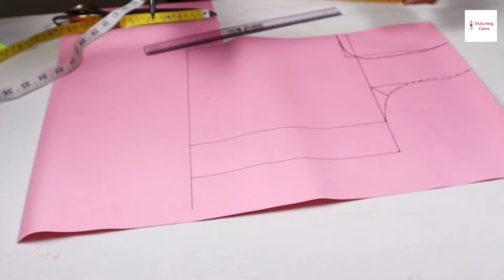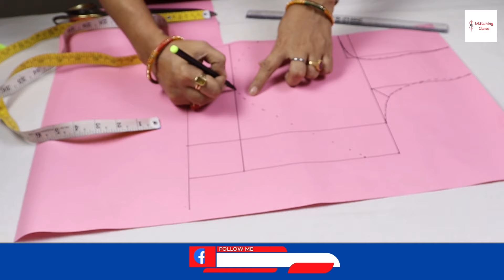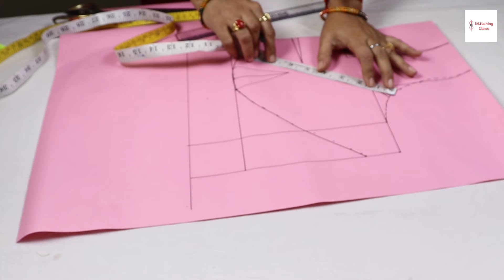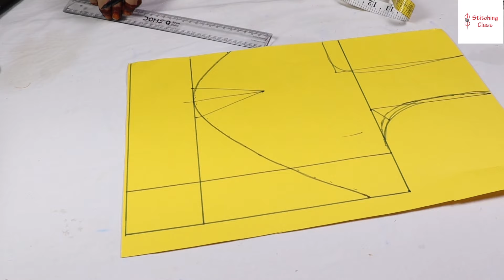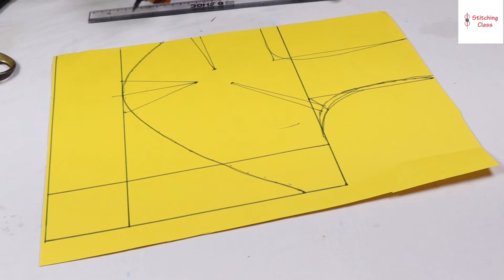1+1 गोल कर बेल्ट ब्लाउज | Round Cut belt blouse Cutting and stitching | Blouse Back Neck design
1+1 गोल कर बेल्ट ब्लाउज | Round Cut belt blouse Cutting and stitching | Blouse Back Neck design